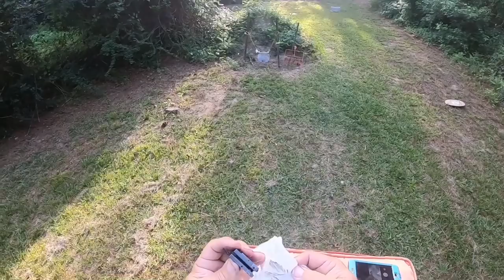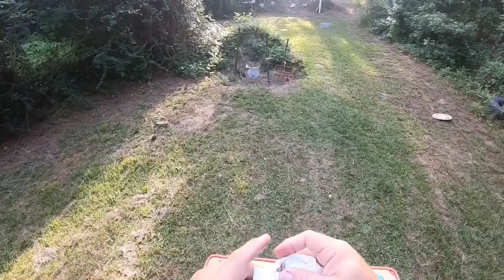Taking apart and cleaning the Winchester 94 22, using trigger fanatics one step solution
Taking apart a Winchester model 94 22 and cleaning it inside and out, with Trigger Fanatics one step solution, which works as intended, it looks like it works good, it seems to make the surface very slick, Which is what an excellent lubricant would do,